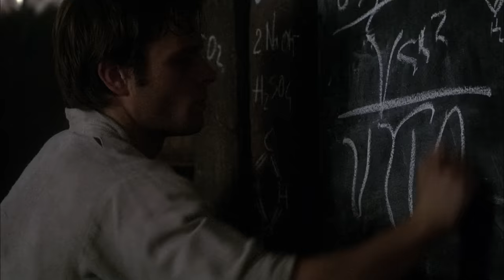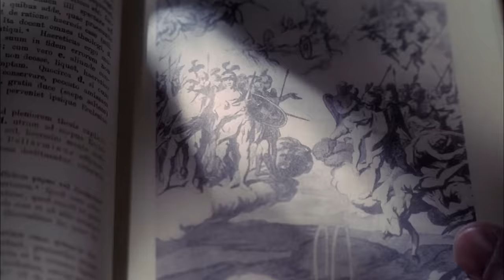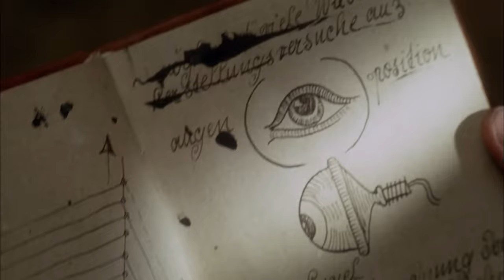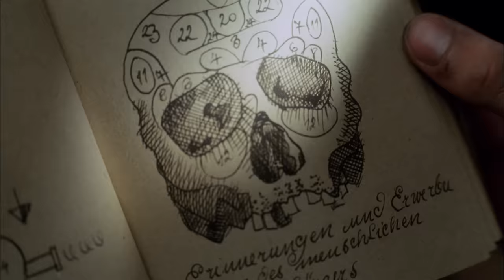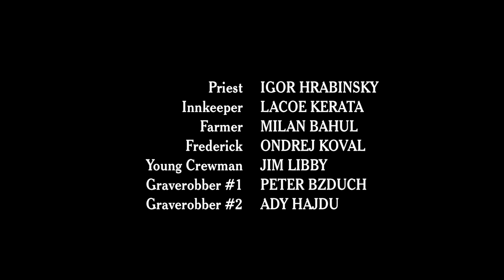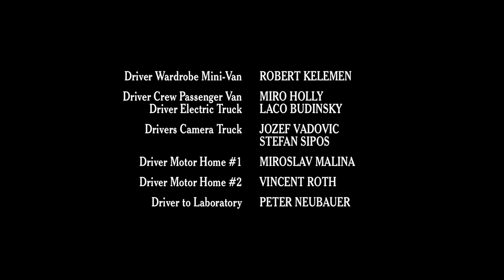Frankenstein | Part 1 of 2 | FULL MOVIE | 2004 | Horror, Donald Sutherland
Frankenstein Miniseries 2004 - PART ONE of TWO. A creature constructed from the limbs of the dead vows revenge against Victor Frankenstein, the scientist who created him.

Alec Newman
Luke Goss
Nicole Lewis
Dan Stevens
Julie Delpy
Donald Sutherland

2004

Directed by Kevin Connor
Written by William Hurt